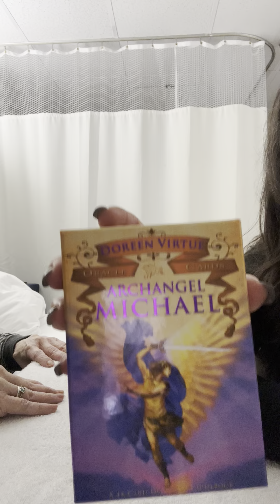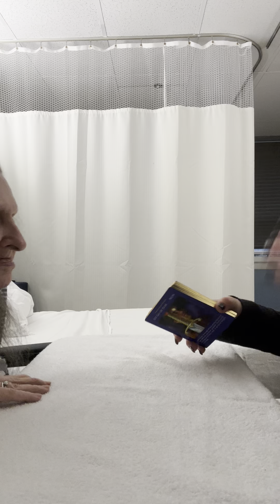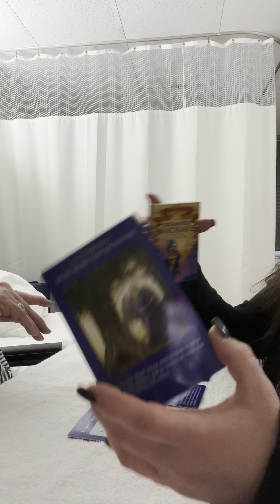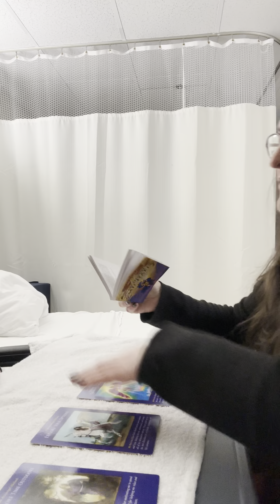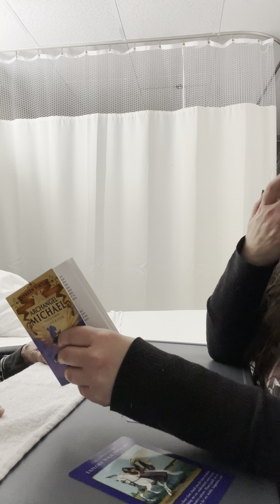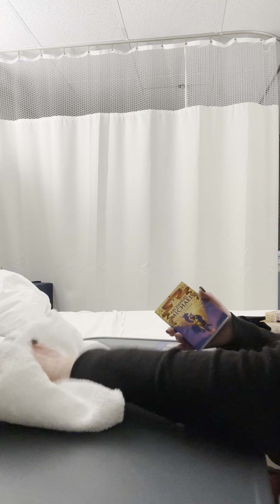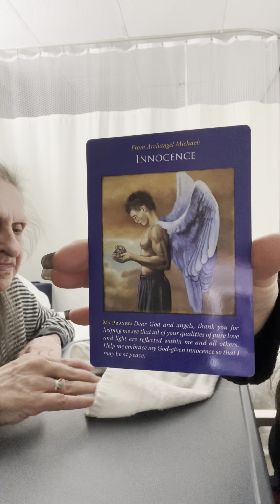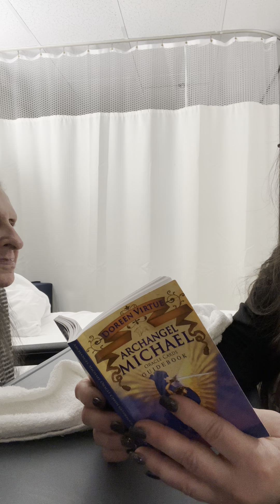😇💙Your Tuesday guided inspirational Oracle 4 card spread reading with Archangel Michael!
⭐️Introducing the many different ways of providing healing therapeutic entertainment with the Dementia...Including a bonus
Oracle cards reading from the beautiful Archangel Michael healing oracle cards deck by Doreen Virtue.

⭐️Here you will be gently guided with helpful tips to what inspires you to keep moving forward on your lifes path journey.

⭐️With so much love, light, and gratitude, thankyou so much for your continued love and support.